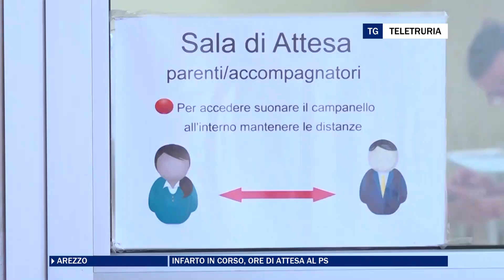Infarto in corso, ore di attesa al Ps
82enne in coda per ore al pronto soccorso. Solo dopo i medici si accorgono che ha un infarto in corso. La moglie ha raggiunto Teletruria per denunciare la situazione.